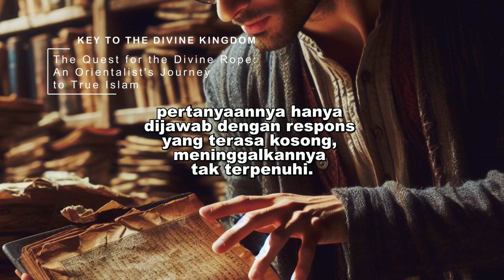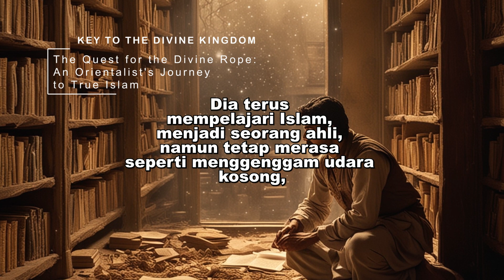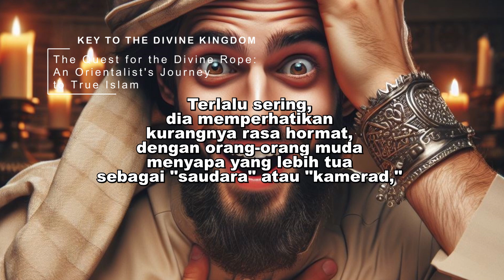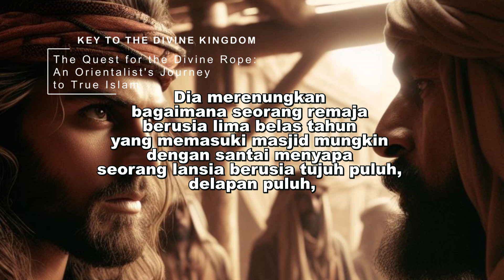THE QUEST FOR THE DIVINE ROPE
The message of this story emphasizes the profound importance of genuine spiritual connection, discipline, and respect within Islam. It illustrates how intellectual knowledge alone, without sincere practice and humility, can leave one unfulfilled. The orientalist's journey underscores that true understanding and peace come from heartfelt engagement with the faith's core values and teachings. By respecting elders and embracing the full demands of Islamic practice, he finally finds the spiritual fulfillment he long sought, highlighting that true enlightenment is rooted in both knowledge and disciplined, respectful living.